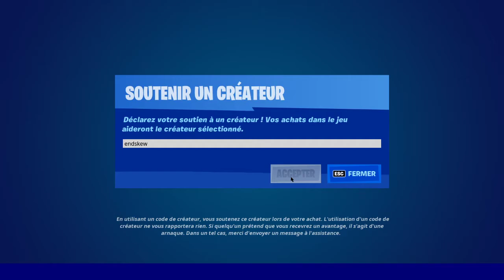BOUTIQUE FORTNITE du 13 Décembre 2021